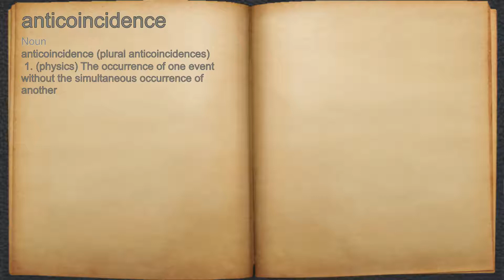What does anticoincidence mean?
A spoken definition of anticoincidence.

Intro Sound:
Typewriter - Tamskp